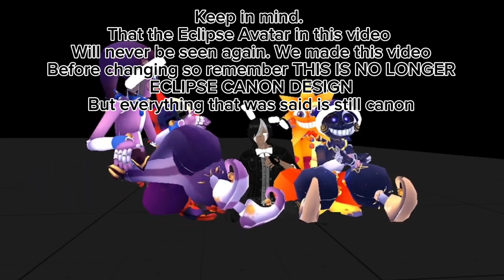The Voids Q&A FINAL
Up next is Vanny so ask away!